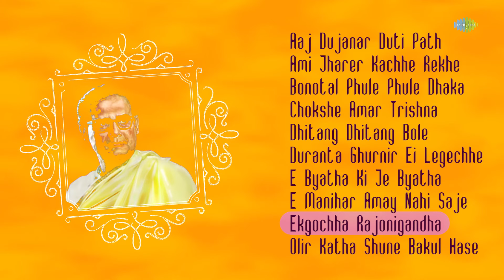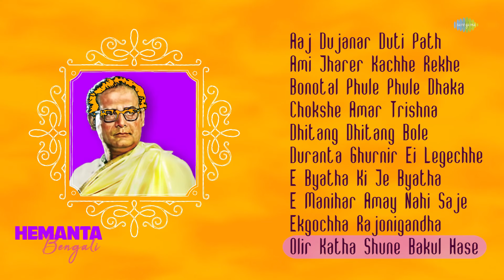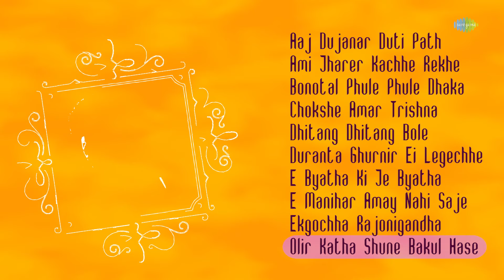Hemanta Bengali Lofi Hits | Abhimanyu-Pragya | Aaj Dujanar Duti Path | Ami Jharer Kachhe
Listen to the best of Hemanta's Bengali classics in our soothing LoFi version.

Click below to listen to the song of your choice:

0:00:04 Aaj Dujanar Duti Path
0:02:29 Ami Jharer Kachhe Rekhe Gelaam
0:04:53 Bonotal Phule Phule Dhaka
0:07:06 Chokshe Amar Trishna
0:09:25 Dhitang Dhitang Bole
0:12:05 Duranta Ghurnir Ei Legechhe Paak
0:14:46 E Byatha Ki Je Byatha
0:17:20 E Manihar Amay Nahi Saje
0:19:54 Ekgochha Rajonigandha
0:22:18 Olir Katha Shune Bakul Hase

Song: Aaj Dujanar Duti Path - Lofi
Artist:  Hemanta Mukherjee,Saurabh Gaikwad
Music Director: Hemanta Mukherjee,
Music Rearranger: Saurabh Gaikwad
Music Supervisor - Abhimanyu-Pragya
Lyricist:  Gauriprasanna Mazumder

Song: Ami Jharer Kachhe Rekhe Gelaam - Lofi
Artist:  Hemanta Mukherjee,Prabhav Malviya
Music Director: Salil Chowdhury
Music Rearranger: Prabhav Malviya
Music Supervisor - Abhimanyu-Pragya
Lyricist:  Salil Chowdhury

Song: Bonotal Phule Phule Dhaka - Lofi
Artist:  Hemanta Mukherjee,Rahul Chaturvedi
Music Director: Ratu Mukherjee
Music Rearranger: Rahul Chaturvedi
Music Supervisor - Abhimanyu-Pragya
Lyricist:  Priyobrato

Song: Chokshe Amar Trishna - Lofi
Music Director: Rabindranath Tagore
Music Supervisor - Abhimanyu-Pragya
Lyricist:  Rabindranath Tagore

Song: Dhitang Dhitang Bole - Lofi
Artist:  Hemanta Mukherjee,Pratik Gadre
Music Rearranger: Pratik Gadre
Music Supervisor - Abhimanyu-Pragya
Lyricist:  Salil Chowdhury

Song: Duranta Ghurnir Ei Legechhe Paak - Lofi
Music Supervisor - Abhimanyu-Pragya
Lyricist:  Salil Chowdhury

Song: E Byatha Ki Je Byatha - Lofi
Music Director: Nachiketa Ghosh
Music Supervisor - Abhimanyu-Pragya
Lyricist:  Pronab Roy

Song: E Manihar Amay Nahi Saje - Lofi
Music Supervisor - Abhimanyu-Pragya
Lyricist:  Rabindranath Tagore

Song: Ekgochha Rajonigandha - Lofi
Music Supervisor - Abhimanyu-Pragya
Lyricist:  Gauriprasanna Mazumder

Song: Olir Katha Shune Bakul Hase - Lofi
Music Director: Hemanta Mukherjee,Rahul Chaturvedi